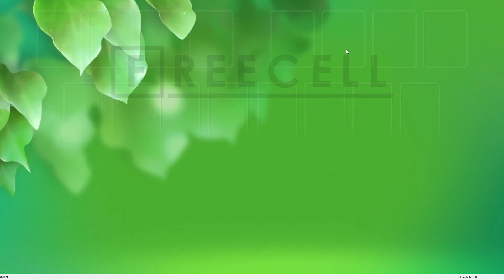Solution to freecell game #2821 in HD